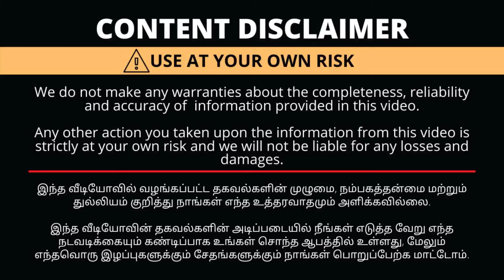Rs.79/- கோவையில் எந்த Dress எடுத்தாலும் 79ரூபாய் மட்டுமே! Kurtis,Dresses |Only 4 Days Sale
Shop Details
Savitha Hall
D.B.Road
R.S.Puram
Coimbatore-641002
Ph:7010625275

with Love,
Saranya